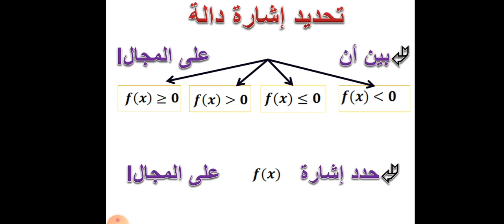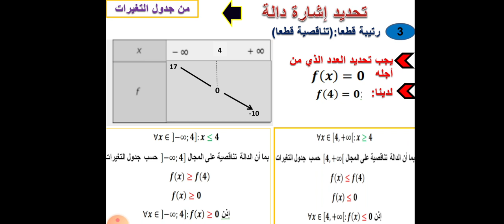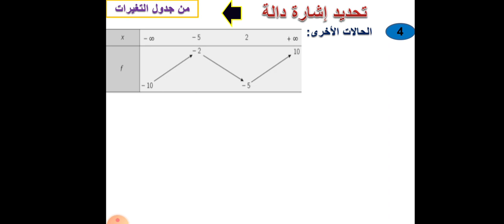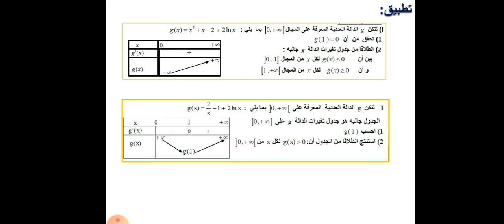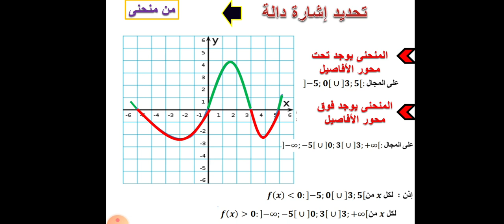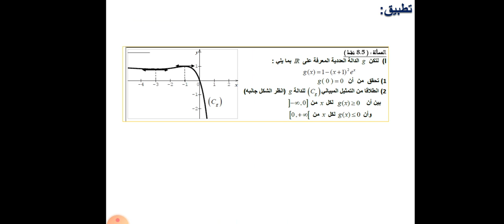تحديد إشارة دالة انطلاقا من جدول التغيرات -المنحنى